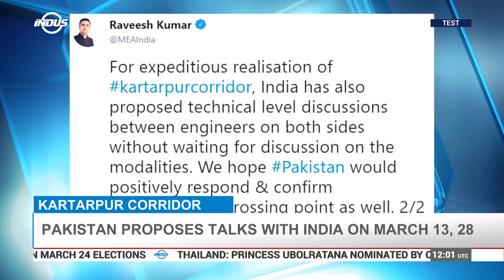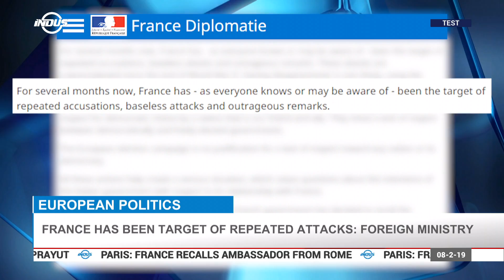Indus News Headlines | 12:00 UTC | 08 Feb 2019